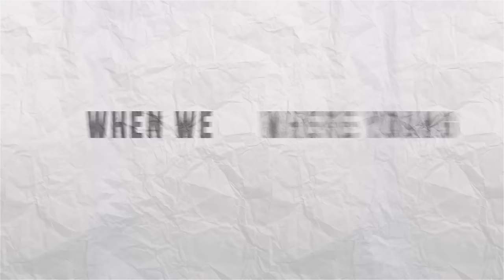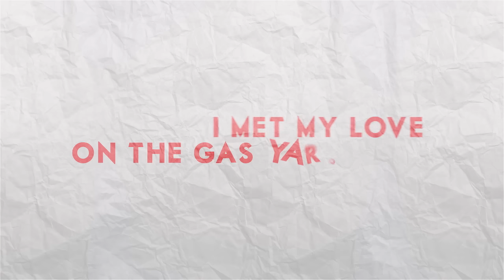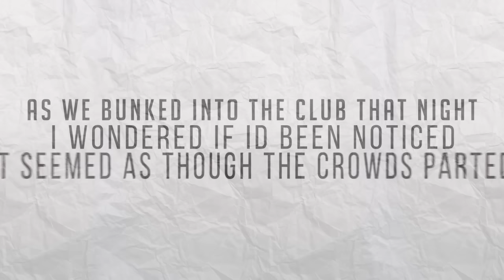Al Gibbs 'She Asked Me To Dance'